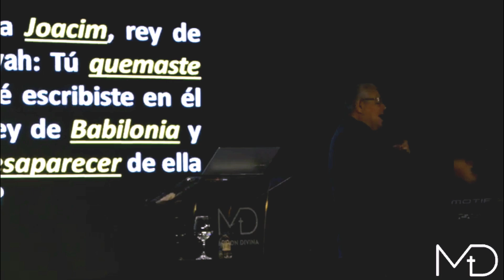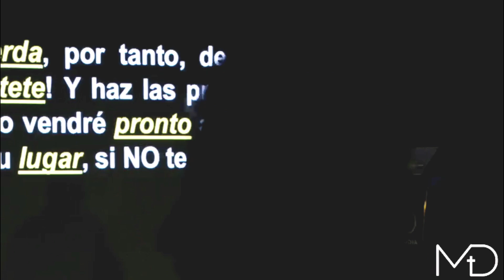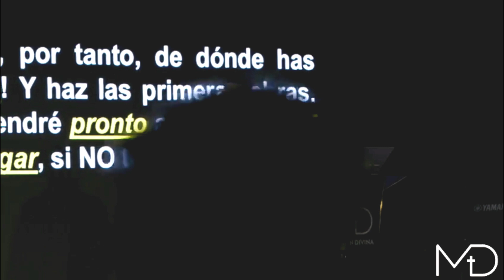anciando avivaniebnto 3